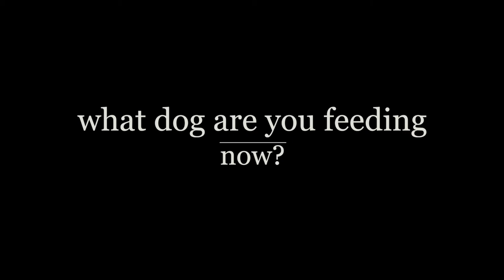Zen Starr: Artist Part 1, Painter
Cæsura's first Artist's Spotlight directed by 2021 art editor, Julie Barrett. Footage by Jordan Woodall and edited by Kimy Martinez (KMartist). This video is part 1 of Zen Starr as a painter.